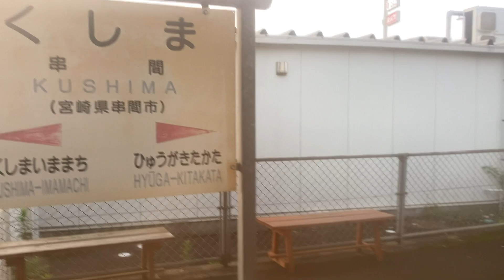日南線(普通)車窓 志布志→串間/ キハ40 油津1815発(宮崎行)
串間より先へは、あとで志布志→宮崎ノーカットで別途増発予定ですので、しばらくお待ちください。
1.日本高速縦断ツアー
2.全都道府県くまなく巡回ツアー